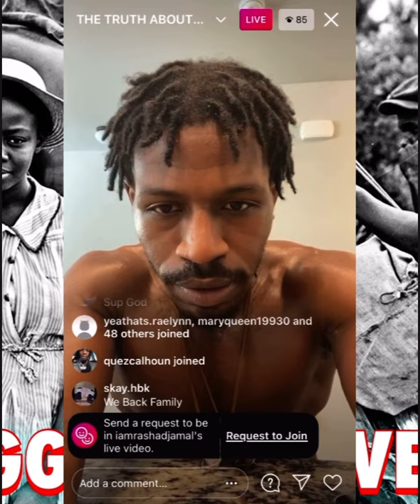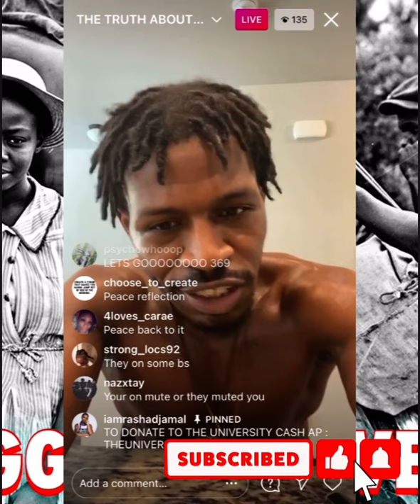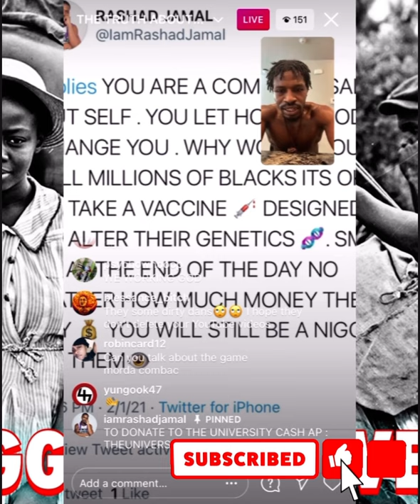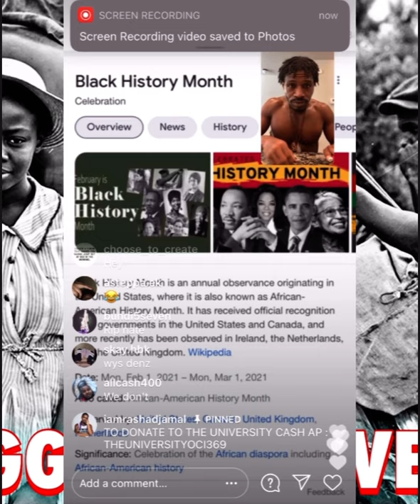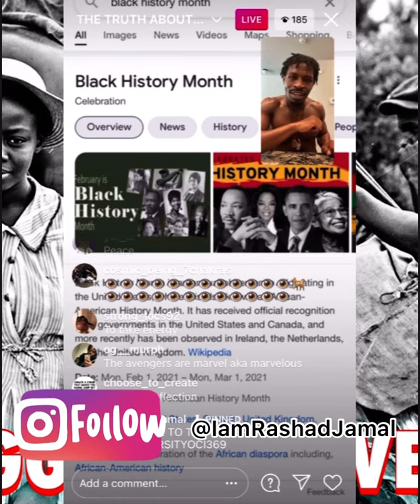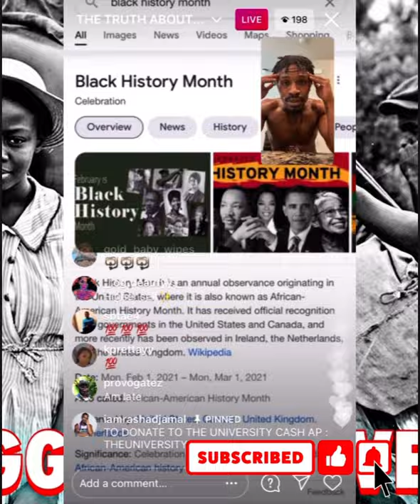THE TRUTH ABOUT BLACK HISTORY MONTH ( THE BIGGEST LIE EVER TOLD)PART 2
* THIS LIVE WAS RECORDED VIA INSTAGRAM *

BLACK HISTORY MONTH IS A WITCHCRAFT RITUAL USED TO GET AFRICAN AMERICAN TO BELIEVE THAT THEY ARE BLACK PEOPLE . THE UNITED STATES GOVERNMENT CREATED BLACK
HISTORY MONTH AS ANOTHER WAY TO ENSLAVE AND MISGUIDE TENS OF MILLIONS OF BLACK PEOPLE A.K.A THE GODS AND GODDESSES OF PLANET KI. BLACK HISTORY MONTH IS A LIE AND A HOAX .